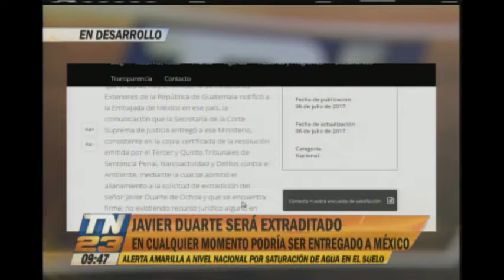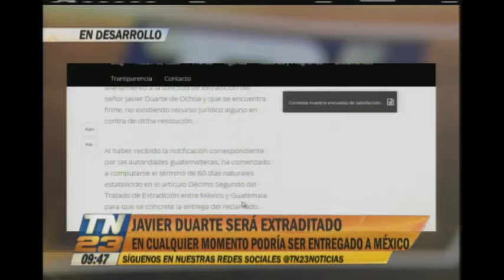Javier Duarte será extraditado a México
El exgobernador de Veracruz, Javier Duarte será extraditado para enfrentar la justicia Mexicana, luego de ser hallado en nuestro país.